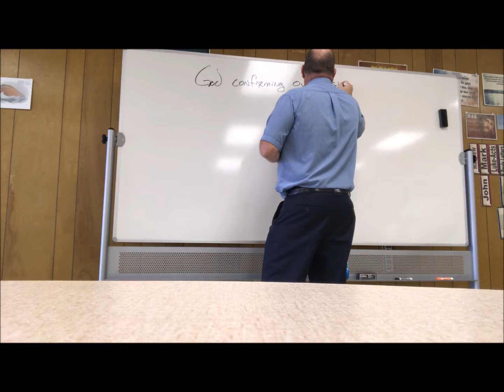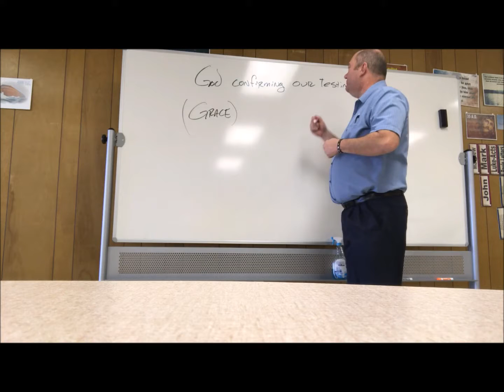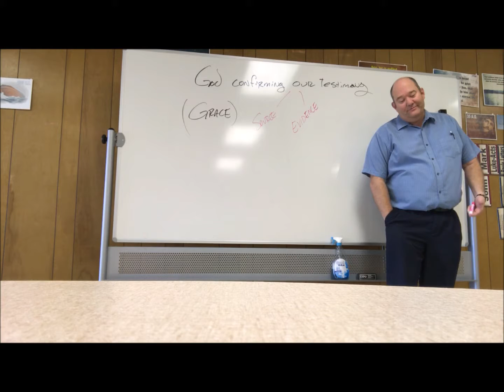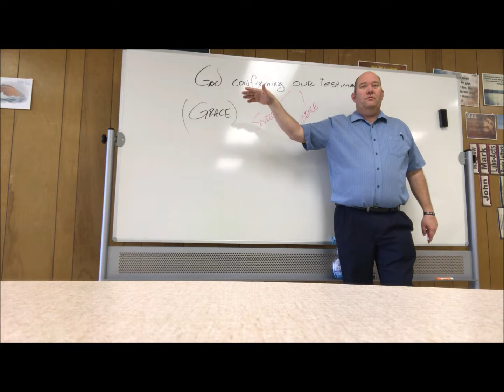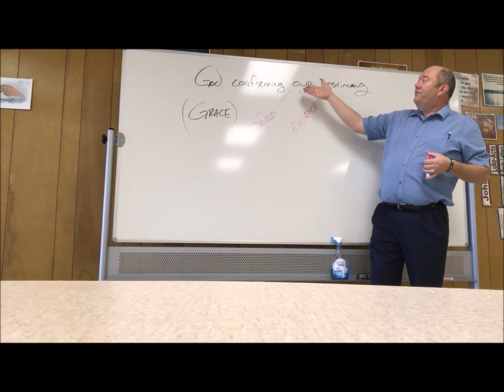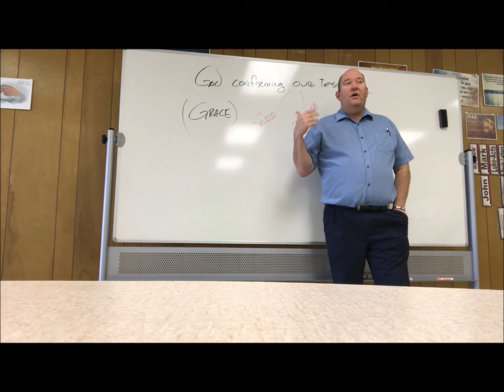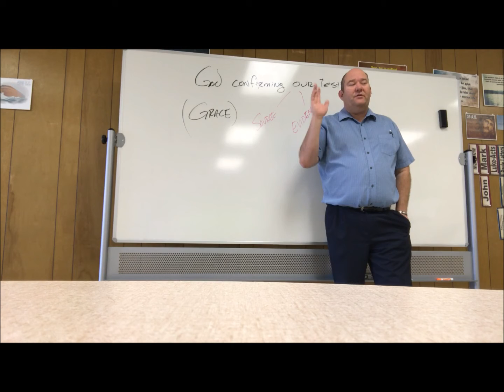1 Corinthians 1:4-6 Session 1